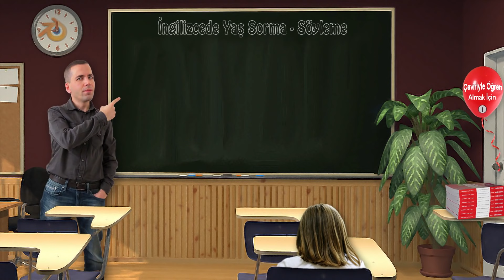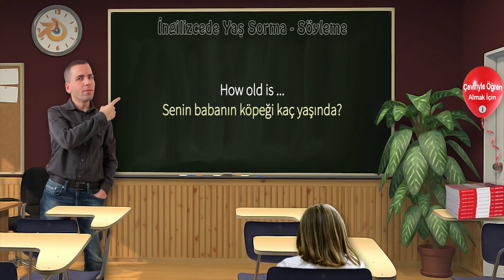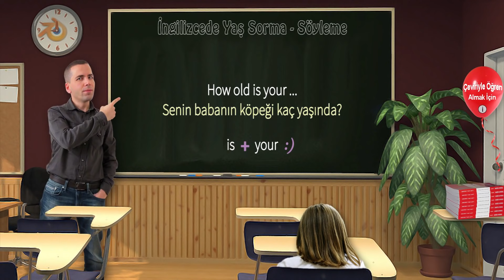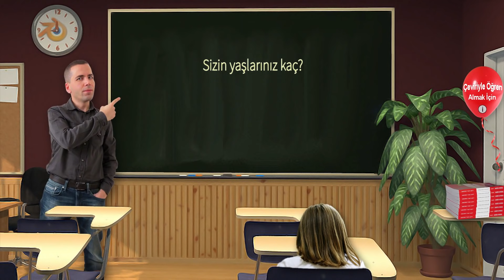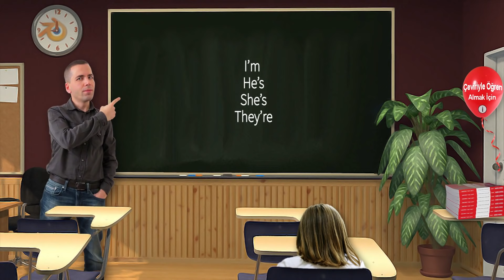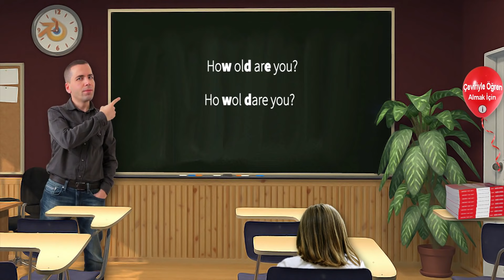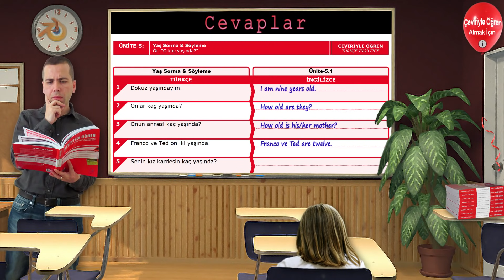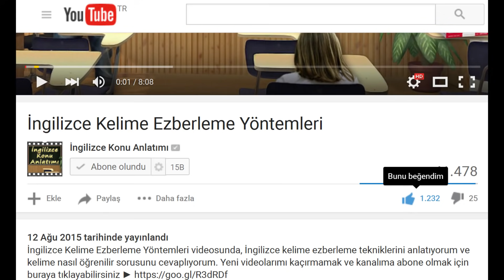İngilizce Yaş Sorma ve Cevaplama #6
Bu videoda İngilizce yaş sorma ve cevaplama konusunu anlatacağım. İngilizce ‘kaç yaşındasın diye sormayı ve cevap vermeyi öğreneceğiz.

00:00 Giriş
00:12 İngilizcede yaş nasıl sorulur?
01:25 İngilizce yaş sorma cümleleri
02:38 Cansız şeylerin yaşını sorma
02:48 İngilizcede yaş nasıl söylenir?
03:37 Year old / years old farkı
03:55 Film alıntıları
05:07 İngilizce Yaş Sorma alıştırmaları
06:30 Kapanış